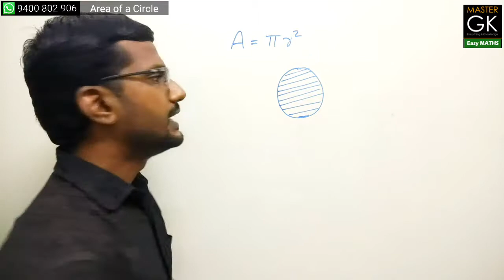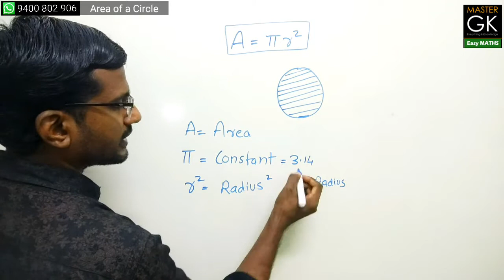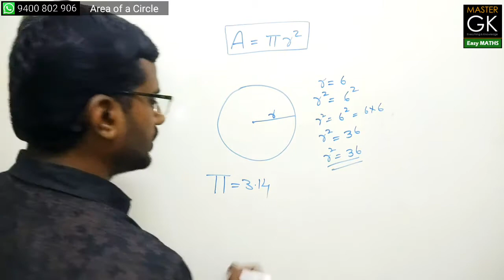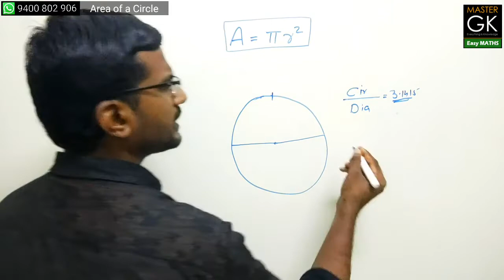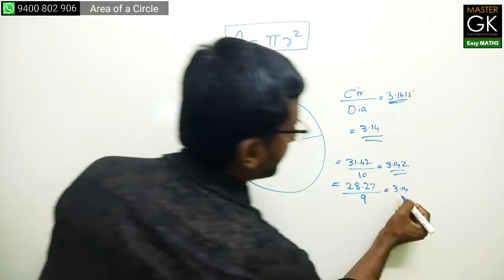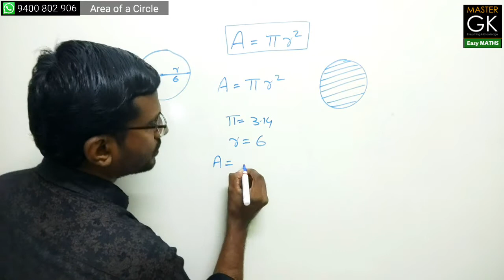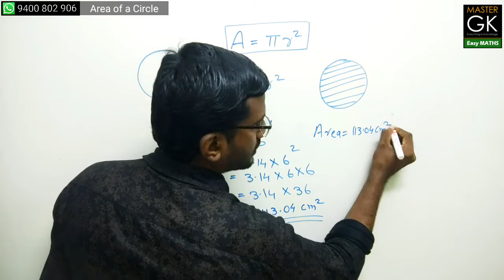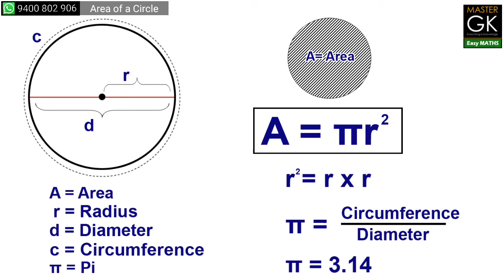Area of Circle | Area of a Circle | Area of Circle Malayalam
Area of Circle Malayalam. How to find the area of Circle. Circle Area. Circle. Circumference Of Circle. The perimeter of Circle. Perimeter. വൃത്തം. വൃത്തത്തിന്റെ വിസ്തീർണ്ണം കാണാം. ഒരു വൃത്തത്തിന്റെ  വിസ്തീർണ്ണം എങ്ങിനെ കണ്ടെത്താം . വൃത്തത്തിന്റെ ഏരിയ മലയാളയത്തിൽ π x r x r. Value of Pi Malayalam. Circle Malayalam. Malayalam Circle. Circle area Malayalam. Vruthathinte Vistheernnam Malayalam.

Queries Solved:

1. Area of Circle
2. Circle Area π x r x r
3. Area of Circle Malayalam
4. Circle Area
5. Vruthathinte Vistheernnam
6. വൃത്തത്തിന്റെ വിസ്തീർണ്ണം
7. വൃത്തം
8. Circle
9. Geometry Class
10. Maths Drawing
11. Mathematical Drawings
12. Maths Class
13. Circumference and Diameter of a Circle
14. Pi
15. Maths Problems
16. Circle Malayalam
17. Circle Area Malayalam